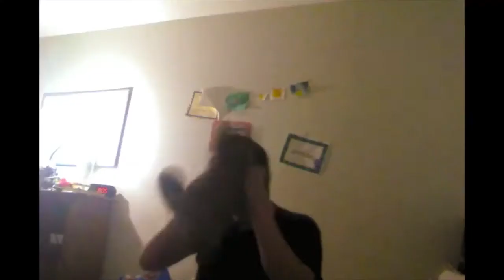A message from a Nice Guy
This is a parody video. Please don't take it seriously.

I'm thinking of making this part 1 of a 4 part video series:
Another message from a Nice Guy
A fit from a Nice Guy
An apology from a Nice Guy